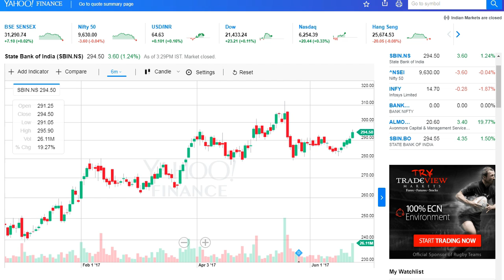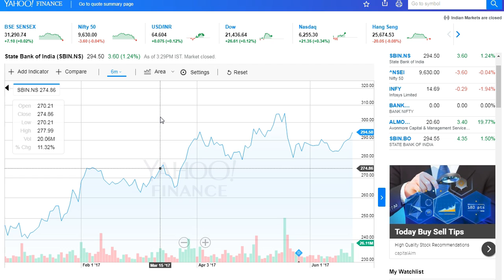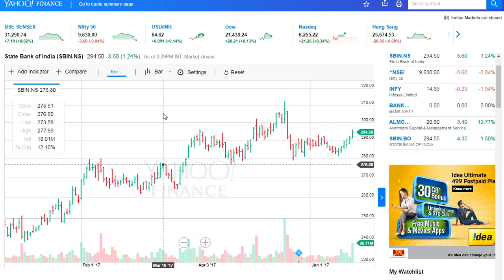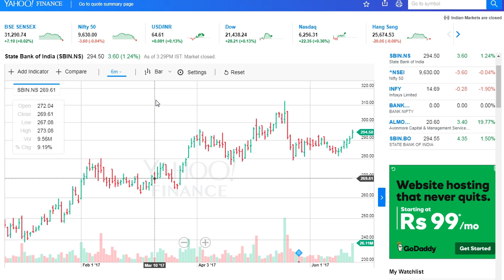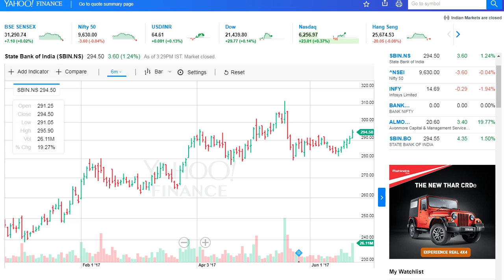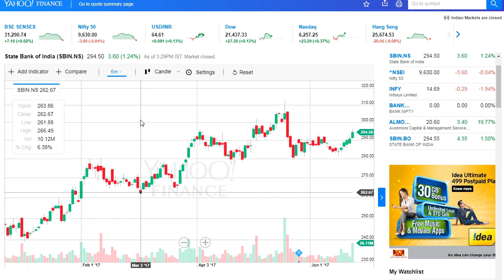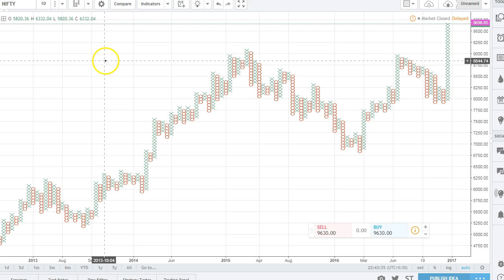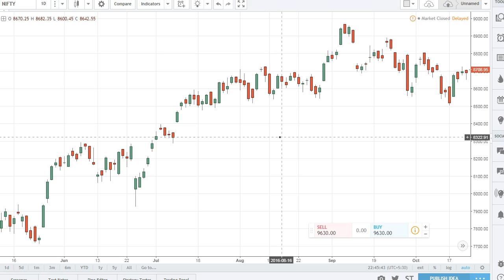Stock market can we trust auto buy sell signals software ?